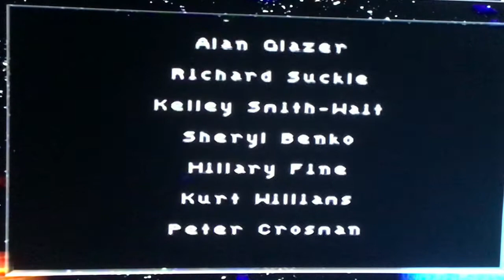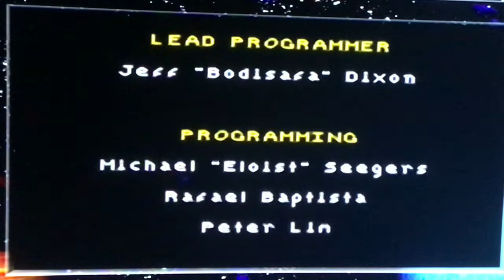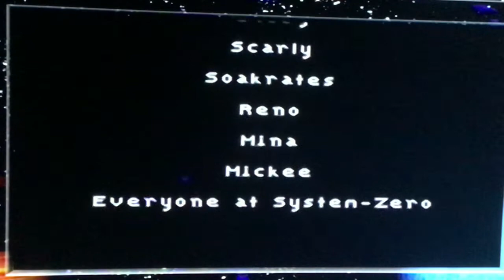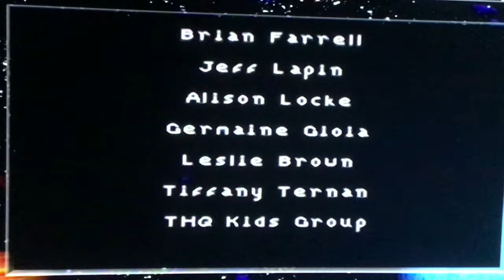Gameplay Of Scooby-Doo 1 Movie Game (Part 7) Chapter 9 - Boss Fight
Since I cant find the game title in the game category its called "Scooby Doo." Its based off of the first movie with Spooky Island.

Levels:
Boss - 11:03